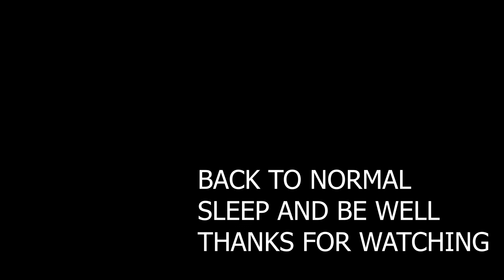LBPD 1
late night helicopter apprehension, not sure but I think they are enforcing some homeless misbehavior, pretty normal these days.